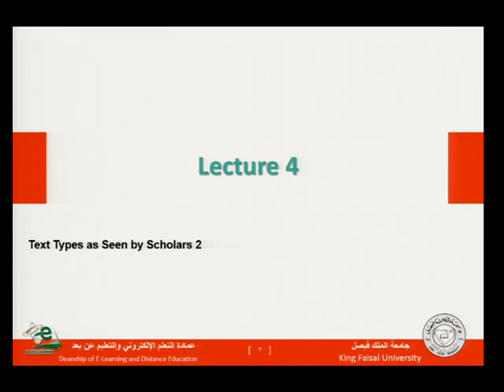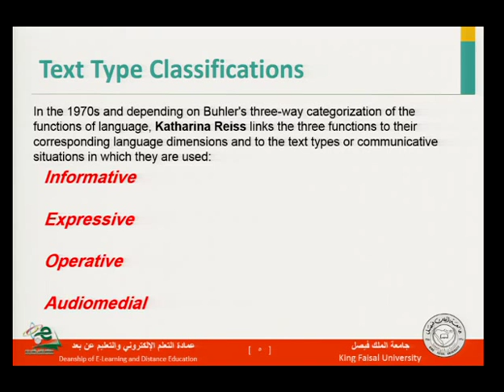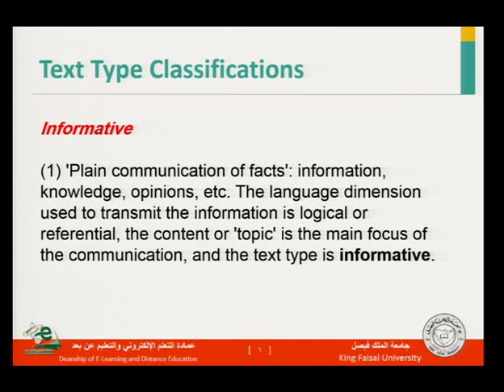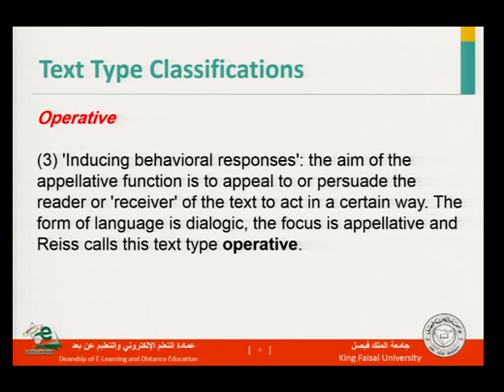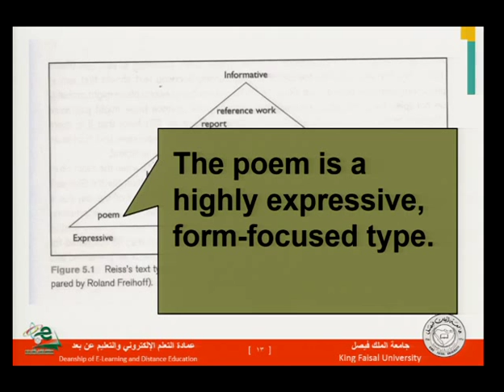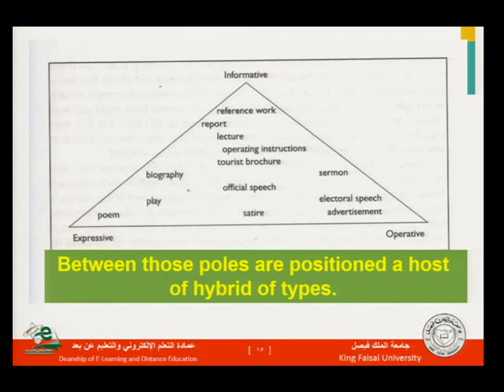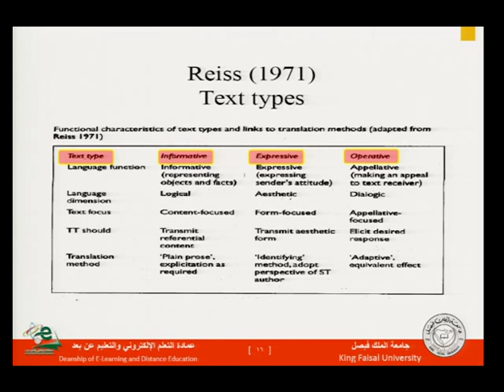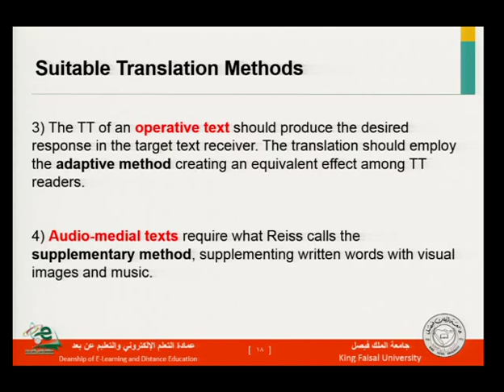ترجمة النماط النصية 04 د يحيى ربابعة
لاتنسوني من الدعاء"لعيونها جيت"